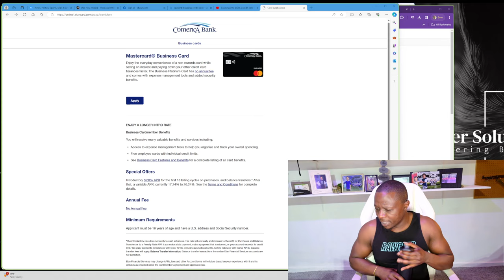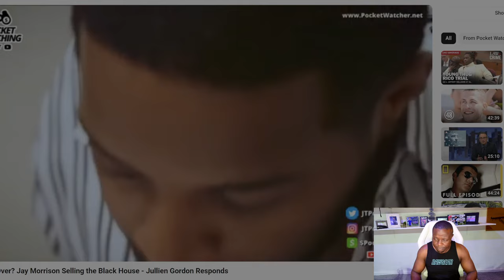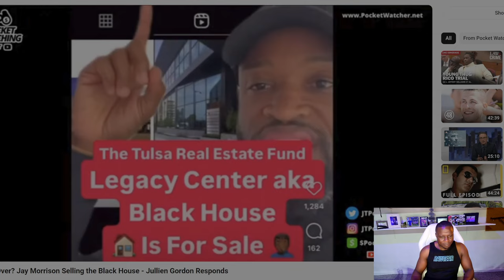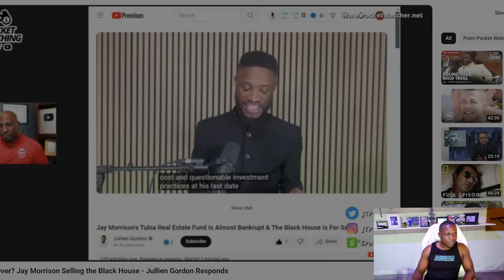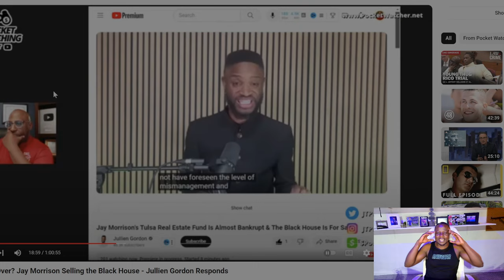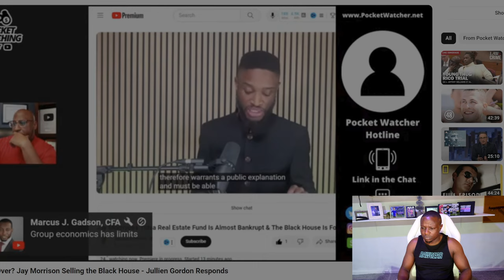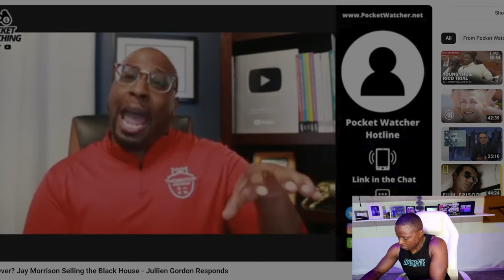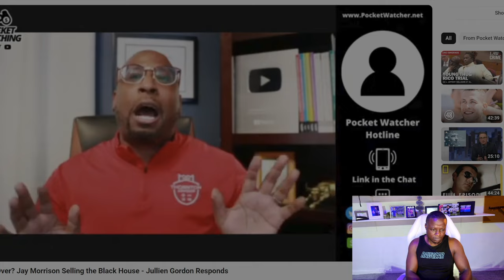The Tulsa Real Estate Fund is a Fraud 'In Real Life" The Black House 🏠 listed FOR SALE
For more info on our Comprehensive Business Loan Broker Training course